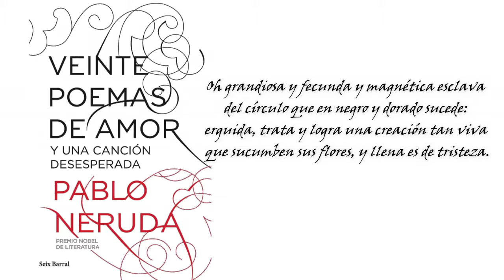Poema 2. Veinte poemas de amor y una canción desesperada. Pablo Neruda.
"En su llama mortal la luz te envuelve.
Absorta, pálida doliente, así situada
contra las viejas hélices del crepúsculo
que en torno a ti da vueltas.

Muda, mi amiga,
sola en lo solitario de esta hora de muertes
y llena de las vidas del fuego,
pura heredera del día destruido.

Del sol cae un racimo en tu vestido oscuro.
De la noche las grandes raíces
crecen de súbito desde tu alma,
y a lo exterior regresan las cosas en ti ocultas,
de modo que un pueblo pálido y azul
de ti recién nacido se alimenta.

Oh grandiosa y fecunda y magnética esclava
del círculo que en negro y dorado sucede:
erguida, trata y logra una creación tan viva
que sucumben sus flores, y llena es de tristeza."

Veinte poemas de amor y una canción desesperada es una de las más célebres obras del poeta chileno Pablo Neruda (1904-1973). Publicado en 1924, el poemario lanzó a su autor a la fama con apenas 19 años de edad, y es una de las obras literarias de mayor renombre del siglo XX en la lengua española.